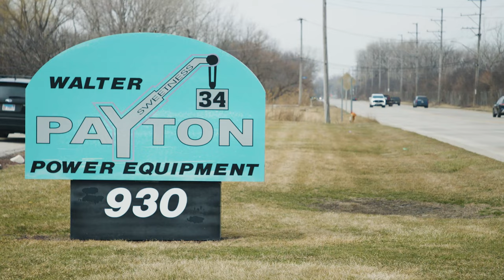Mega fleet of Manitowoc crawler cranes rebuild iconic Florida bridge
A new, three-mile-long Howard Frankland Bridge is being constructed over Tampa Bay in Florida, alongside the famous-yet-flawed original span. A huge fleet of 22 Manitowoc crawler cranes are being used to drive sheet and concrete piles, adapted for use in the marine environment in partnership with dealer Walter Payton Power Equipment. The bridge’s design and construction are a joint venture between Archer Western Construction, part of The Walsh Group, and the civil engineering firm Traylor Bros.